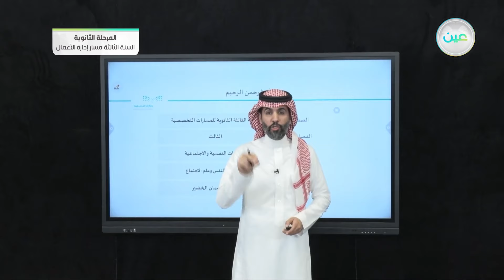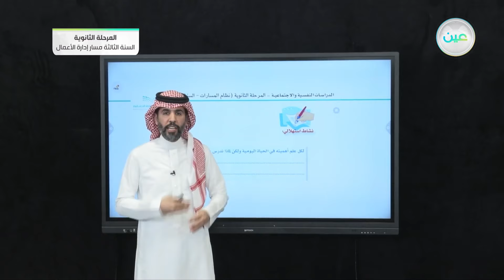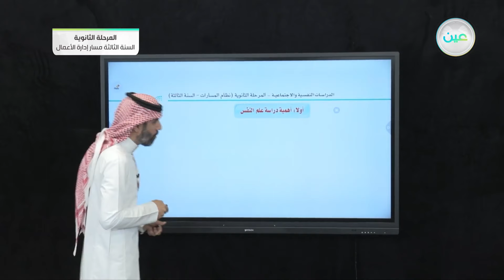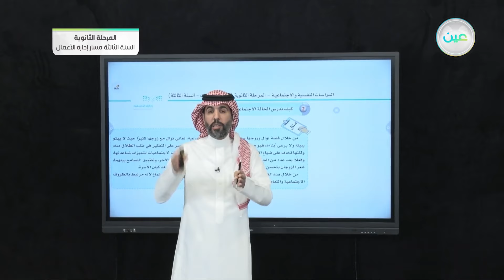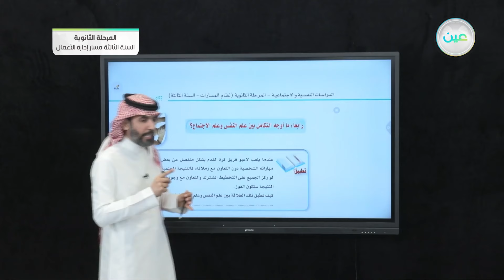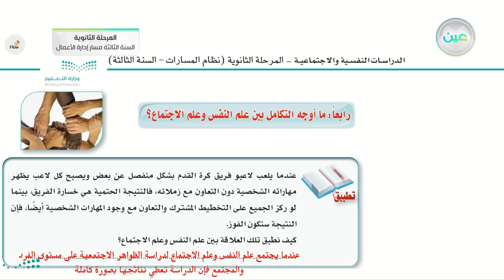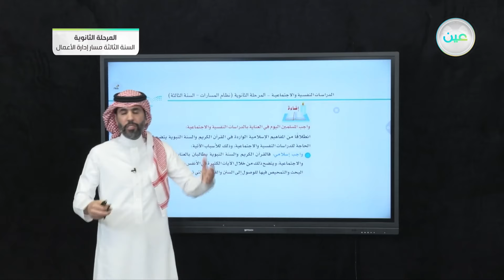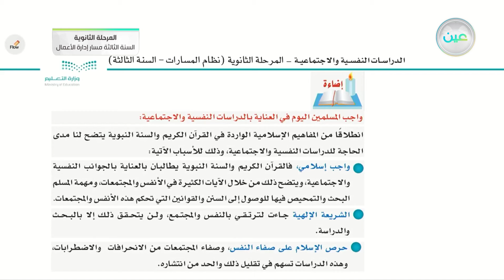أهمية علم النفس وعلم الاجتماع - الدراسات النفسية والإجتماعية - المرحلة الثانوية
الحصة الخامسة - الثلاثاء - الأسبوع الأول - المرحلة الثانوية – السنة الثالثة مسار إدارة الأعمال